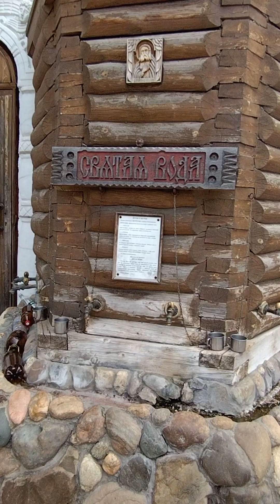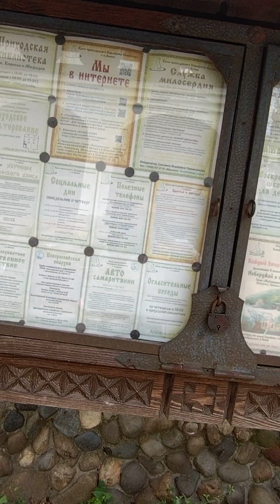храм преподобного Серафима Саровского в Анапе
на территории храма